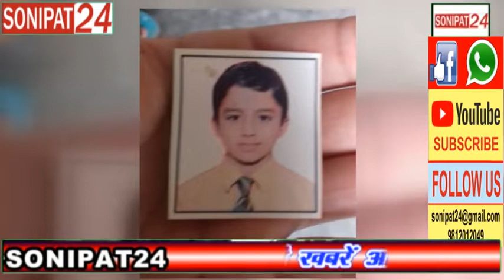यमुना में उफान .... गई 4 बच्चों की जान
सोनीपत में एक दर्दनाक हादसा सामने आया है जहां यमुना में नहाने गए 4 दोस्त तेज बहाव में बह गए। जिसमे से दो दोस्तों के शव पुलिस और ग्रामीणों की मदद से ढूंढ लिए गए बाकि दो बच्चों को तलाश में ग्रामीण ओरपुलिस कर रही है।
सोनीपत के सेरसा जाटी गांव के रहने वाले 4 दोस्त यमुना नदी में नहाने गए थे।तस्वीरों में दिखाई दे रही साइकिल और चारो दोस्तों की पैरों की चपळ है जो सुबह यमुना पर नहाने गए थे  जहां पर तेजपानी के बहाव में चारो दोस्त बह गए। आस-पास के लोगो ने बच्चो को बचाने का प्रयास किया लेकिन उन्हें बचाया नही जा सका। पुलिस ने गोताखोरों ओर किस्ती की मदद से ललित ओर अंकित के शव को बरामद कर लिया।बाकि आदित्य ओर नितिन के शव को ढूंढा जा रहा है।